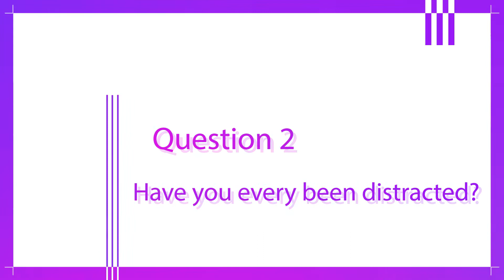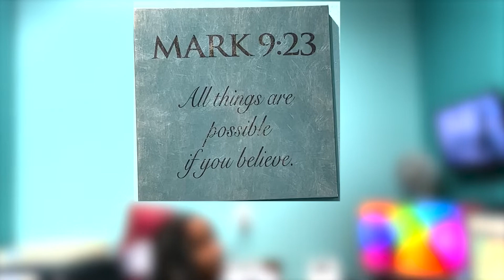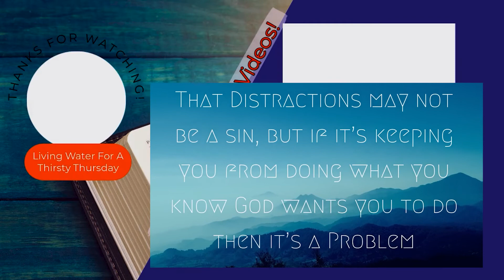Distractions~ Q &- Part II -LWFTT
We are back with a Q & A. Today Shelli Shaw Operation Director of St. Stephen joins us on Living Water For A Thirsty Thursday (LWFTT) With a busy schedule, she know about Distraction. Follow with us as we ask 3 Questions and get answers to the biggest questions regarding distraction.

Focus Scripture Mark 9:23

What are your answers to these questions?  Love to hear from you.

Living Water For A Thirsty Thursday- July 26, 2022

We welcome you to the St. Stephen Family!
St. Stephen Baptist Church
1720 Walnut Ave.